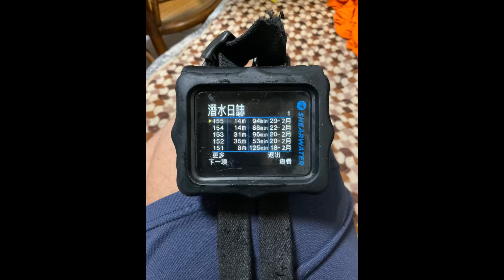夜潛打魚的日子 龍蝦(珠蝦) 白鬚龍蝦 巨大河豚跟籃球大的法螺！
@sonykkk2002 夜潛打魚的日子 今晚只帶一支夾子就下水了！
這次專門抓龍蝦，不打魚   結果還可以用手抓到花枝  真是好玩！